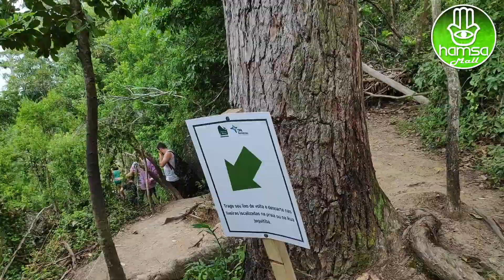Subi al Morro Do Macaco (Bombinhas) con el Estabilizador DJI Osmo Mobile 2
Buenas gente, en este video, subo a un Morro, para comprobar la estabilidad del Osmo Mobilie 2. Lo iba a hacer con Hyperlapse, pero decidi bajar la velocidad para que puedan disfrutar de todo el recorrido. En cámara normal se nota que no hay mucho movimiento, sobre todo comparando a llevar al celular sin estabilizador, tengan en cuenta que el camino es en subida...Espero lo disfruten,
una experiencia y un producto recomendable!...

Hamsa Informática canal de Hamsa Mall

Estamos en Hipólito Yrigoyen 538 - Concordia, Entre Ríos Argentina.